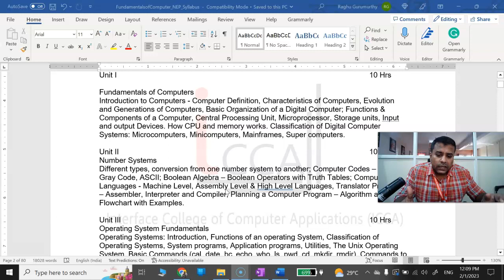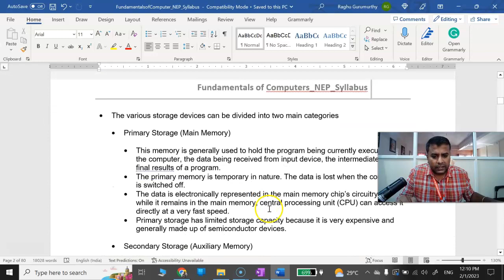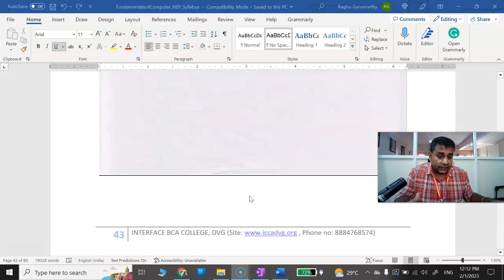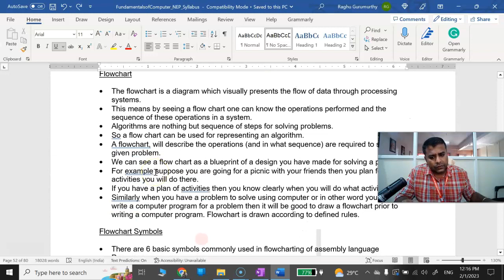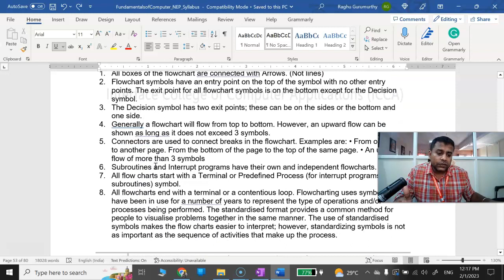BCA's Computer Fundamentals Chapter - 2 Concepts and Questions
Video covers the important concepts and question of computer fundamentals of chapter 2